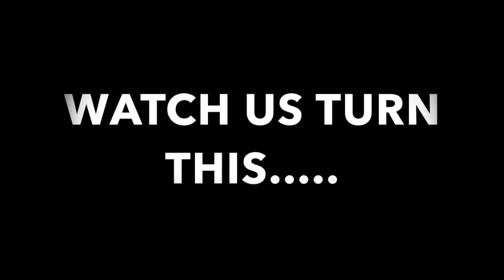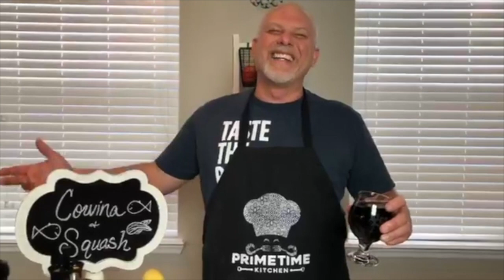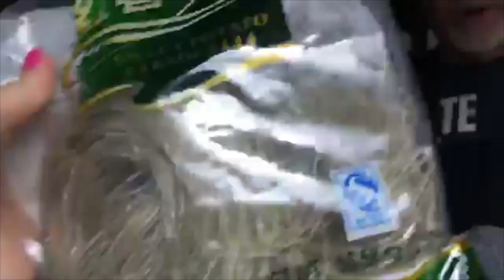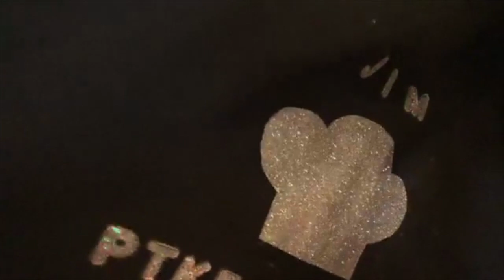PTK'S HOW TUESDAY - EPISODE 52 - PAN SEARED CORVINA FISH, WILTED SPINACH & CRISPY SQUASH